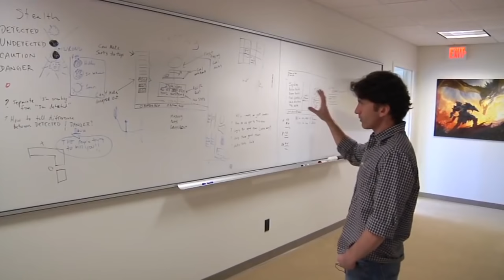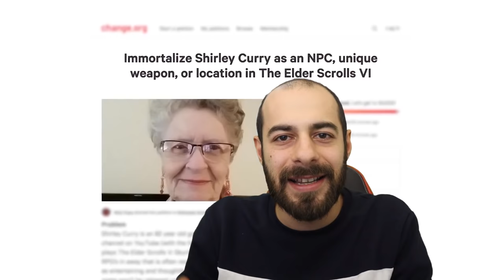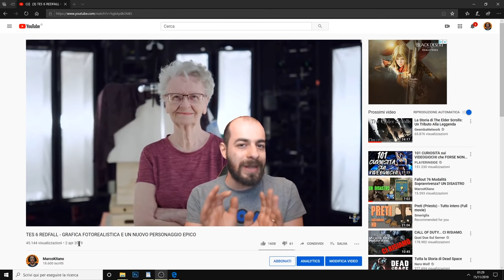BRUTTE NOTIZIE per The Elder Scrolls VI e StarField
A quanto pare non sono rumors ma è stato direttamente Todd Howard game director di Bethesda Softworks, a rilasciare queste dichiarazioni a quanto pare The elder Scrolls 6 e Starfield avranno ancora lo stesso motore grafico il Creation Engine.
Una notizia che sembrerebbe a dir poco tragica…. o forse no.
Speriamo che Tes 6 non faccia schifo a nessuno
Parleremo anche di Rune 2 e Death Stranding